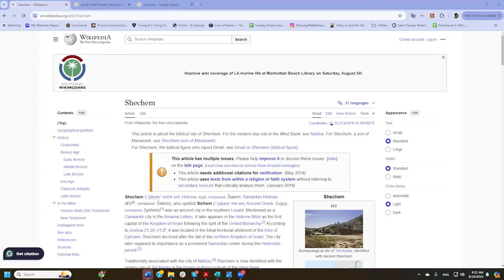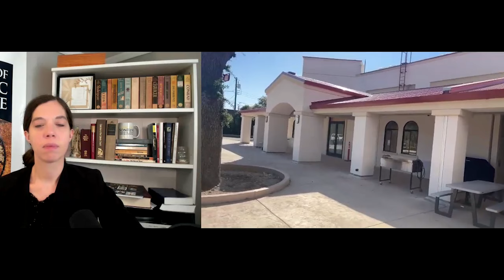Sunday Gospel Reflection for the Twenty-First Sunday of Ordinary Time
Whom do you follow?